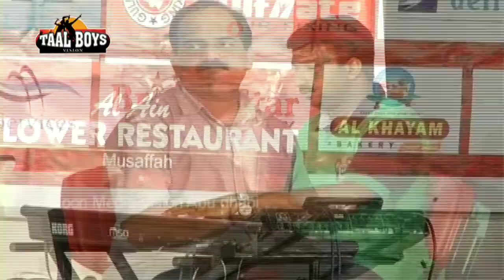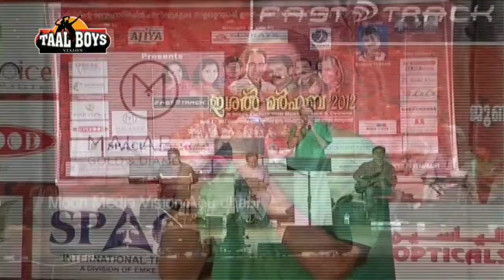മൂസക്കയുടെ ആ സന്തോഷ നിമിഷങ്ങൾ|Erinjoli Moosa Old Mappila Song|Erinjoli Moosa Old Stage Show